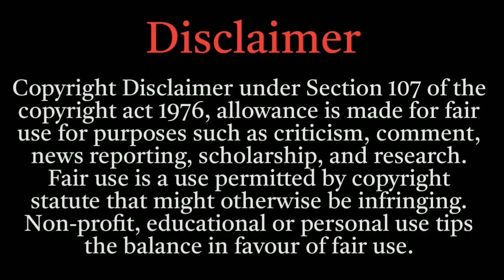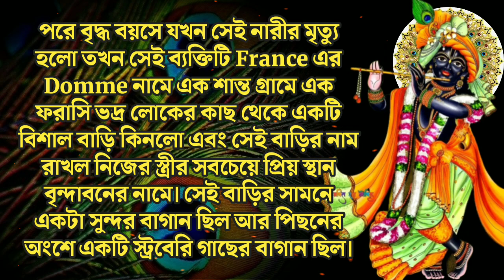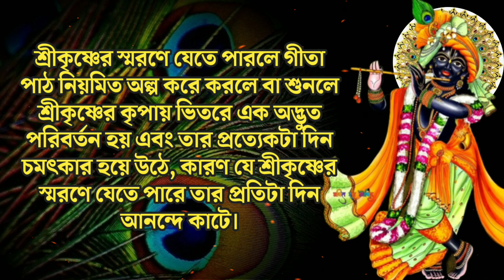যে ব্যক্তি দিনে ৫মিনিট গীতা পাঠ করে তার সাথে কি চমৎকার হয় জানুন | Shrimad Bhagavad Gita Path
কেউ যদি দিনে ৫মিনিট হলেও গীতা পাঠ করে অথবা শুনে তাহলে তার সাথে কি চমৎকার হয় জানুন, দিনে ৫মিনিট হলেও গীতা পাঠ করুন,শ্রীমদ্ভগবদগীতা কেন পাঠ করা উচিত, কৃষ্ণের কৃপায় খারাপ সময় দূর, ৫মিনিট গীতা পাঠ করলে কি ফল লাভ হয়, গীতা পাঠ কি ভাবে করবেন, গীতা পাঠ করলে কি চমৎকার হয়, গীতার বাণী, শ্রীকৃষ্ণের মূল্যবান বাণী, গীতা পাঠের সময় না পেলে কি করব, গীতা পাঠ করলে কি ফল লাভ হয়, গীতা পাঠ করার নিয়ম, সহজ ভাবে গীতা পাঠ করুন, গীতা সার, গীতা সারাংশ, গীতা পাঠের মাহাত্ম্য, দিনে ৫ মিনিট গীতা পাঠ করলে কি ফল লাভ হয়, গীতা পাঠ শুনলে কি লাভ হয়, lessons of Krishna, Why we should read Bhagavad Gita, Importance of reading Gita,
Significance of reading Gita, মানবজাতির উদ্দেশ্যে ভগবান শ্রী কৃষ্ণ যা বলেছেন তা আজও আমাদের জীবনে সাফল্যের পথ দেখিয়ে দেয়।